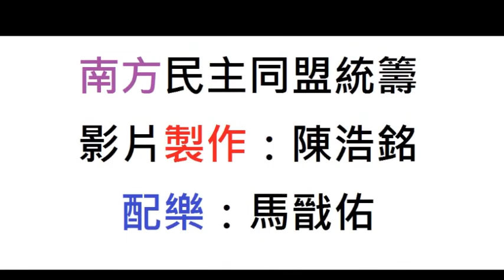陽光家庭計劃2012婦女協助長者清潔家居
陽光家庭計劃2012由南方民主同盟統籌，深水埗區議會關注貧窮問題及少數族裔工作小組﹑香港單親協會﹑嗇色園主辦可健耆英地區中心﹑香港國際社會服務社 -- 深水埗南綜合家庭服務中心及香港婦女中心協會合辦，並由深水埗區議會贊助。

該計劃於2012年11月至2013年1月期間共訓練了20位婦女，為深水埗區內247位獨居或兩老獨居長者提供1小時的免費家居清潔服務。